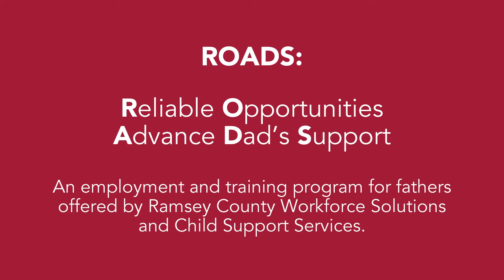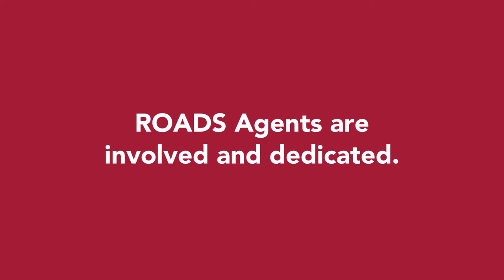ROADS in Action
The program recognizes that fathers play a vital role in the lives of their children and supports fathers in meeting their own goals and dreams, offers great educational opportunities, assists in adjusting child support payments and offers long-term, sustainable employment opportunities.